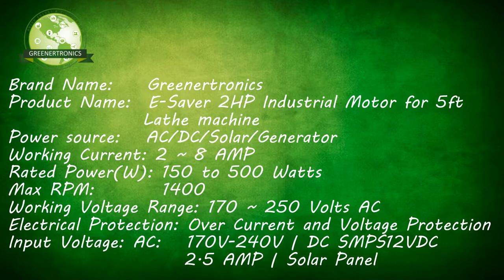lathe video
In Pakistan Loadshedding creates a major problem. A typical Lathe like the one shown uses a 2 HP motor and the typical expense for a 8 hour workday is 16 units. With a Rs. 20/unit cost it will cost Rs. 320 for a Lathe Motor. E-Saver Motor test have shown that it takes less than 500 Watts and the daily cost will be less than Rs. 80. It also means that if a Solar solution is used, for a 2HP motor the cost will be Rs. 4 to 5,00,000. For E-Saver the solution will be less than Rs.80,000. The Savings are great and with Greenertronics E-Saver Industrial Motor for Lathe you will save 3,960/month, 47,520 /year or 4,75,200  over ten years. This gives you the ability to keep running your business all the time, make money from your business and save money at the same time.